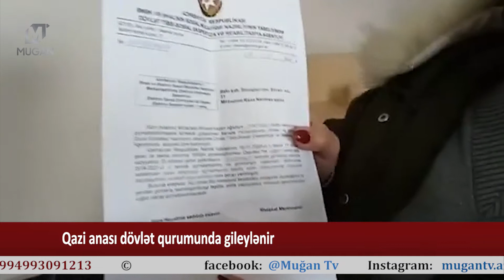"Onlar məni rəsmən süründürürlər"- Qazi Anası